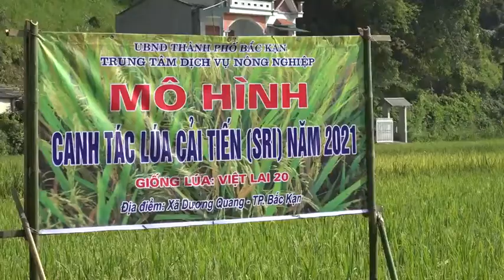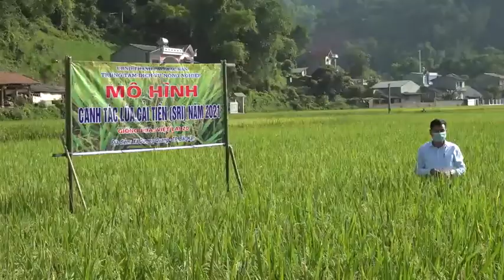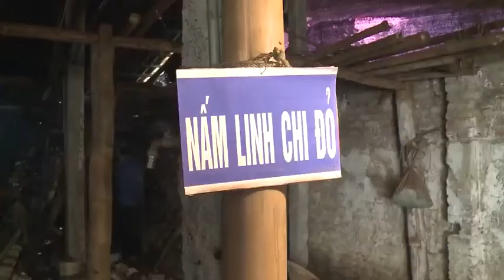25-6 Trang truyền hình thành phố Bắc Kạn. ''backantv.vn''